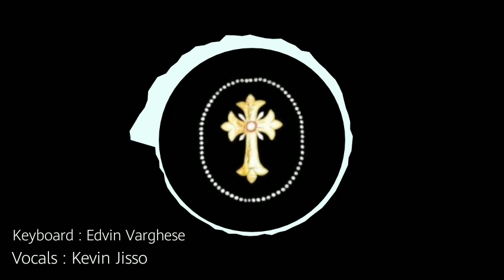Seeyone Mashihaye l Good Friday l Kevin & Edvin l MGJSOYA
Vocals : Kevin Jisso
Keyboard : Edvin Varghese